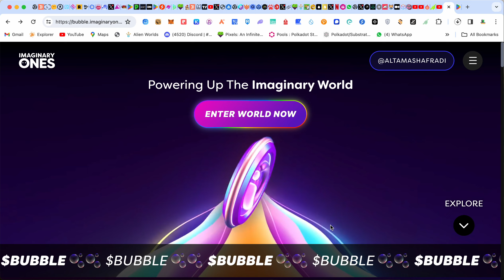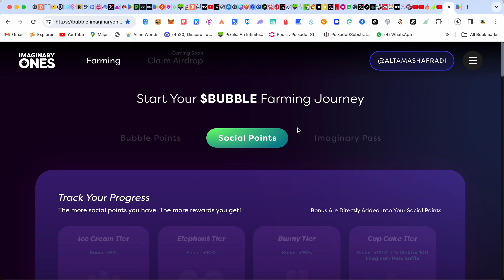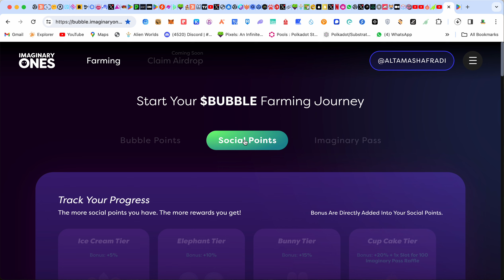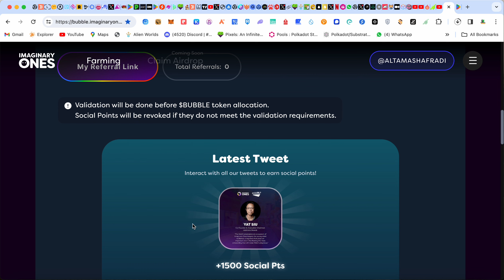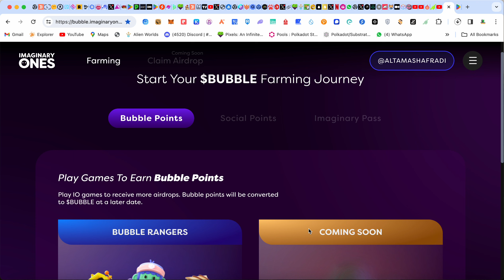Bubble Rangers Game | Confirmed Airdrop | Play Game and Earn Airdrop Points | GmAdvice